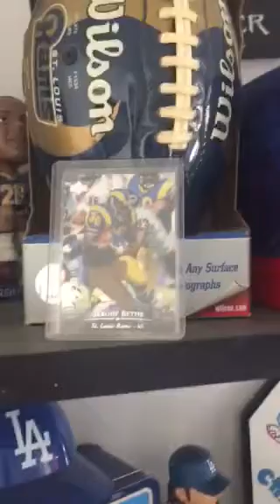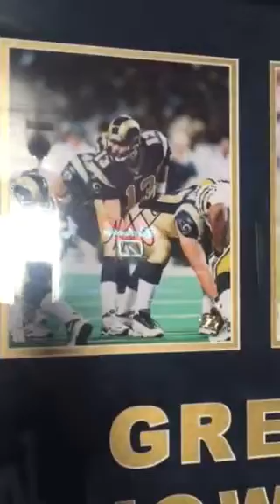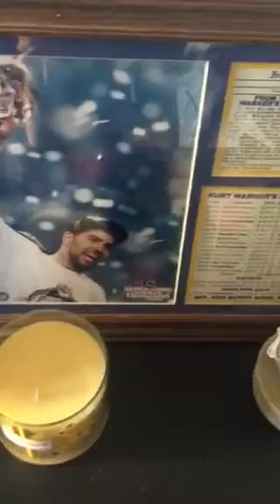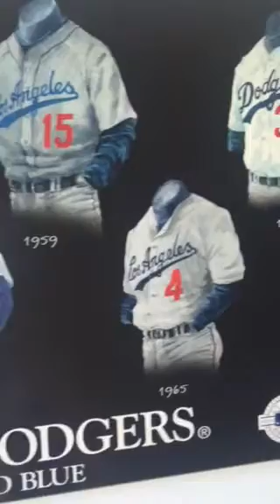My man cave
Nate's man cave, Dodgers, Rams